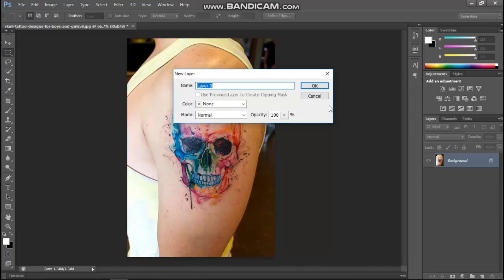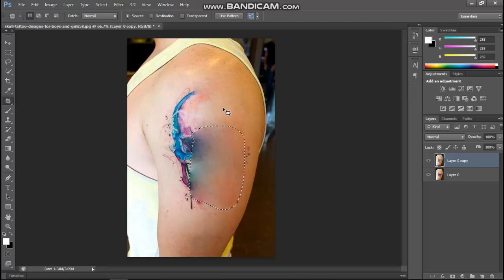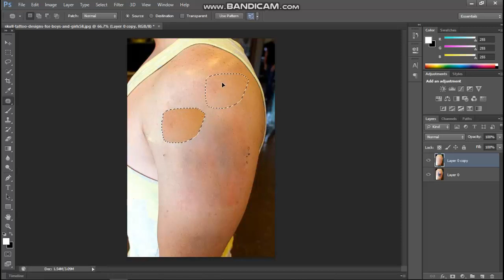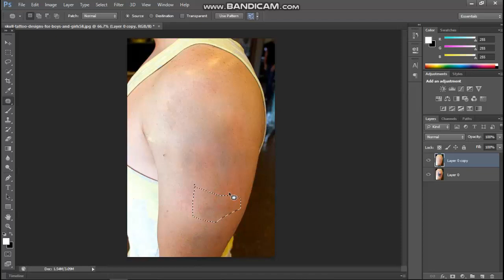Remove tattoo in photoshop